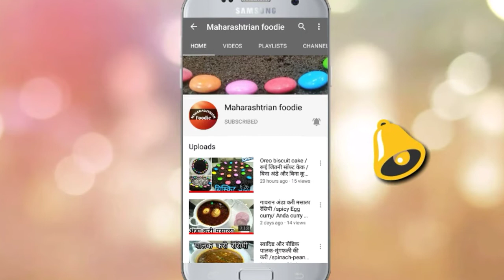सबसे आसान साबूदाना पराठा व्रत के लिए | tasty paratha for fast | sabudana paratha vrat ke liye